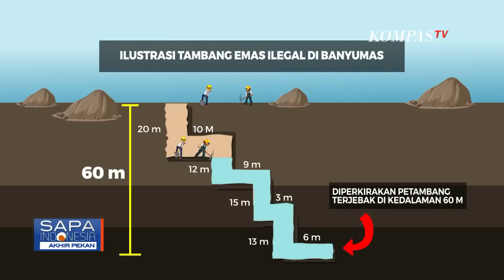Evakuasi 8 Petambang di Banyumas Terhambat, Genangan Air Jadi Kendala Utama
KOMPAS. TV - Upaya evakuasi delapan petambang yang terjebak di lubang galian tambang emas ilegal di Desa Pacu Rendang, Ajibarang, Banyumas, Jawa Tengah, pada hari ketiga, belum membuahkan hasil. Tim gabungan dari Basarnas, TNI, Polri, dan BPBD masih fokus menyedot air yang menggenangi lubang galian tambang, sehingga proses evakuasi menjadi terkendala.

Lubang galian tambang yang menggenangi air menjadi kendala utama dalam upaya evakuasi. Tim petugas berusaha menambahkan pompa air berkapasitas besar untuk menyedot air agar proses evakuasi para korban dapat dilakukan secara maksimal.

Proses evakuasi delapan petambang yang terjebak dalam lubang tambang emas ilegal ini mengalami kesulitan karena banyaknya air yang terus menggenangi lubang tersebut. Selain menyedot air, tim SAR gabungan juga akan menutup titik-titik lokasi yang dicurigai adanya kebocoran menuju lubang galian. Dinas ESDM Jawa Tengah juga akan menurunkan kamera hole ke dalam lubang untuk memantau lokasi terjebaknya para petambang